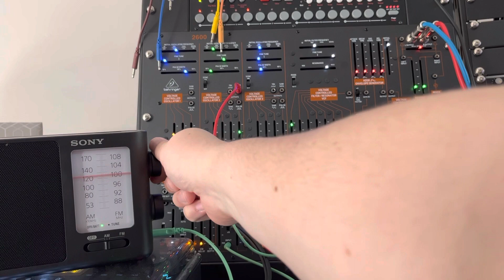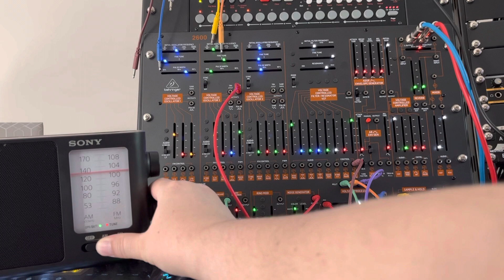2600 self-playing* patch #14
I know I’m cheating a little using a radio as an input, but the 2600 is definitely doing the bulk of the work. This patch is the first time I feel I’ve used the ring mod effectively as something other than a distortion! And I got some good use out of the voltage processor as well.